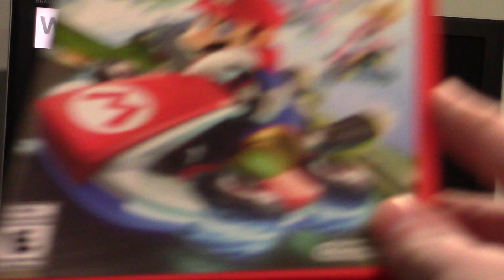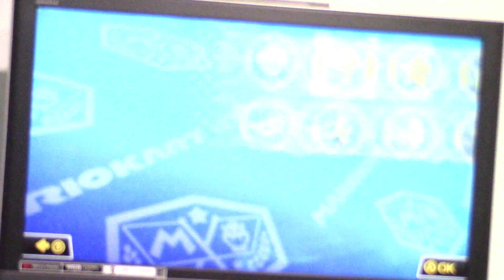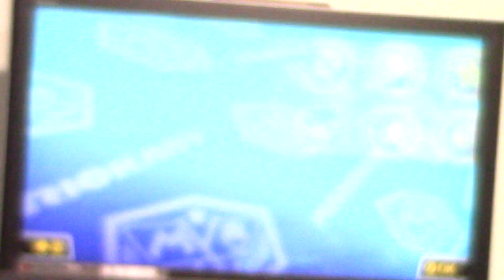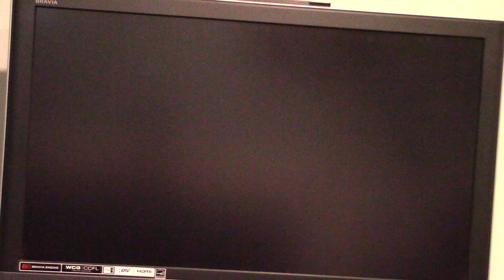Thanksgiving Special Part 39